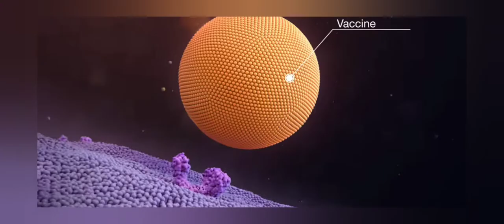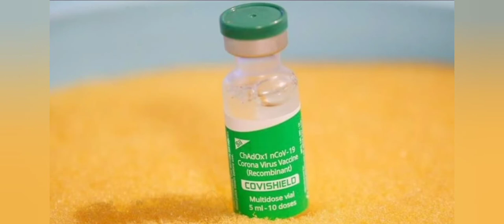Covishield Vaccine Gives 93% Protection Against COVID-19, Reduces Deaths by 98%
Serum Institute of India’s Covishield vaccine reportedly gives one 93 percent protection against the deadly Coronavirus and also reduces death by 98 percent, said a study conducted by the study by Armed Forces Medical Services (AFMS). The Ministry of Defence on Tuesday said that data of 15.95 lakh healthcare workers and frontline workers who were administered the Covishield vaccine of the Indian armed forces were analyzed for this study.